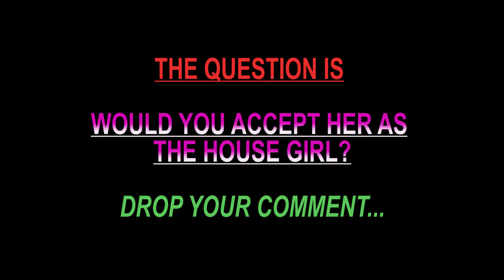HOUSE GIRL Needed 💔 😭 🤔